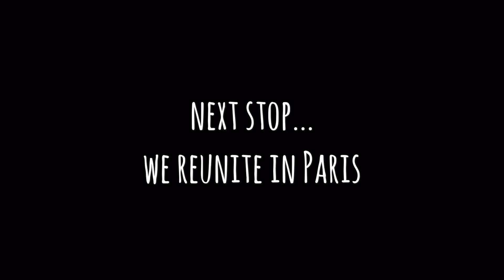TOURING GOOGLE IRELAND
I got invited to tour the Google Ireland office and Jer almost met the Pope.

My Video Equipment
New camera
Lens (for the blurry background)

Friend me online!